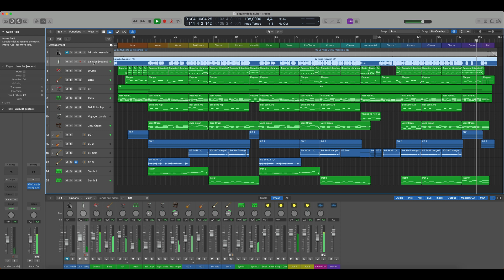Siguiendo la nube - Vino Nuevo - Multitrack - Gratis!!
Les comparto el Multitrack de "La nube de su presencia" de la producción "Siguiendo la nube"